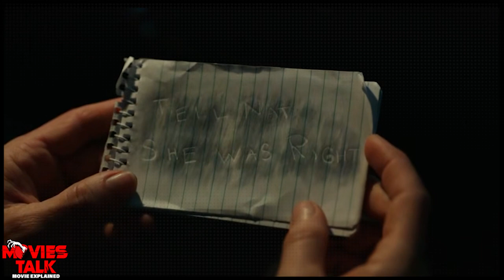Yellowjackets Season 1 Explained in Hindi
Hello friend, today I am going to talk about yellowjackets season 1 explained details in this video.